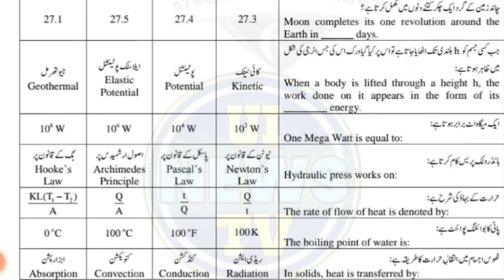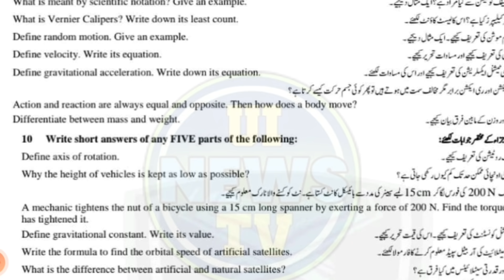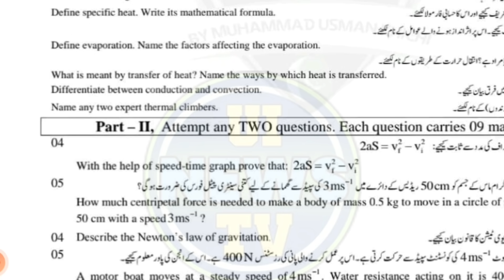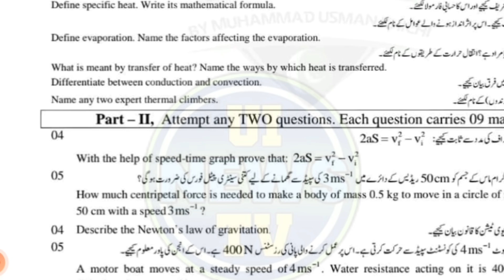Physics 9th Class Guess Paper 2021 | Confirmed Short & long Questions | Lahore Board Exams 2021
9th_Class_Physics_Important_Guess_Paper

9th Class Physics Guess Paper Punjab board  2021- Lahore Board Matric Part 1 Physics Guess Paper-9th Class  Physics Confirmed Guess Paper according to Smart  syllabus-
Important Physics Guess Paper of Class 9th- 9th Class most important Short Questions in Physics - 9th class Most Important Physics long Questions - 9th class Physics Important Numericals